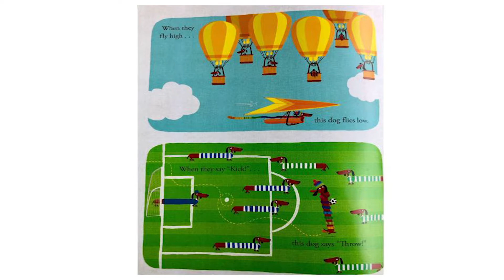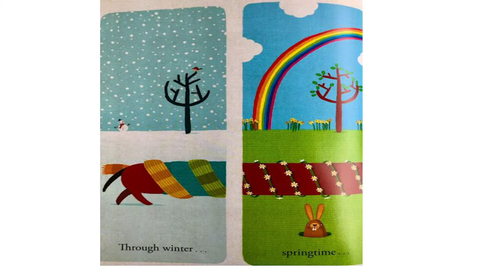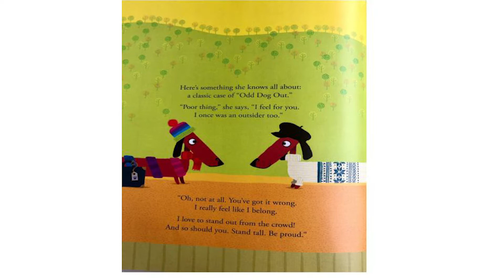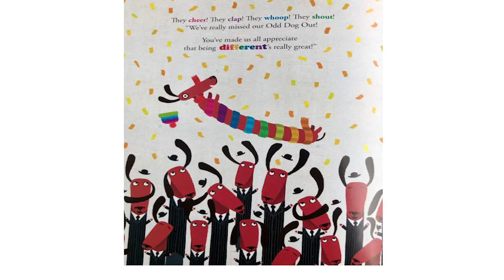Thursday Morning Online: May 20, 2021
This week's Thursday Morning Online assembly includes a special reading of 'Odd Dog Out' by Mrs. Bigelow! Plus an appearance by Mr. Monkey, announcements about mufti and hockey, and more!